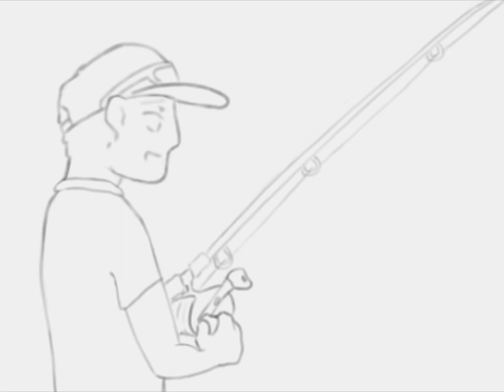Animation | Perhaps I Am Getting Old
The fact that I’ve now outlived my favorite console feels like a real coming of age. I mean really, I remember seeing 3ds games every time I went to the store, and when games only cost 40$.

Meant to make this before the eShop closed down but, I was preoccupied with, well, downloading stuff off it at the time.

Sad gaming couldn’t still be so great.